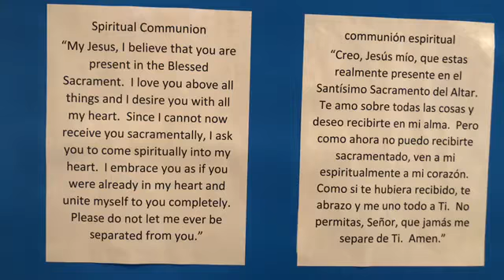Tuesday of the Third Week of Easter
Monsignor David LeSieur Celebrating with Fr. Rodolphe Balthazar Con-celebrating from St. Vincent de Paul Catholic Church, Rogers, Arkansas.